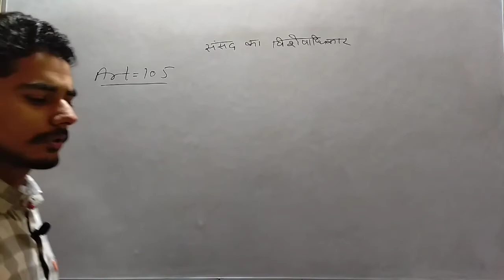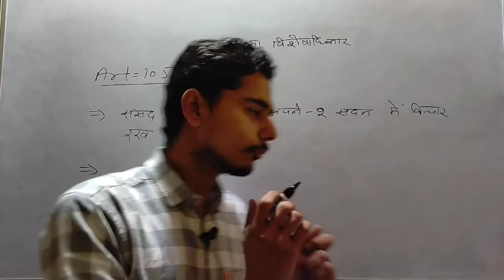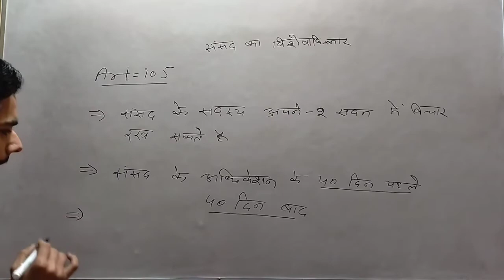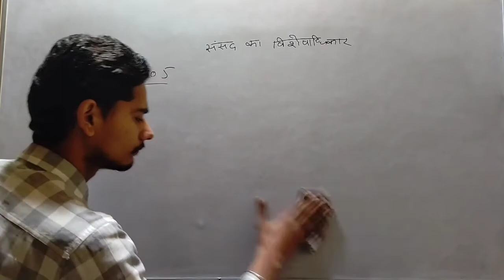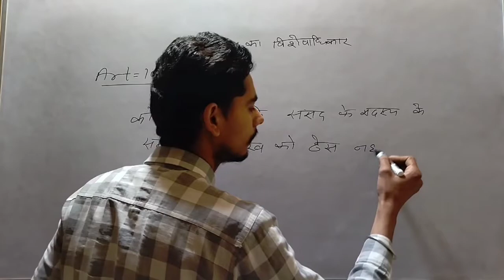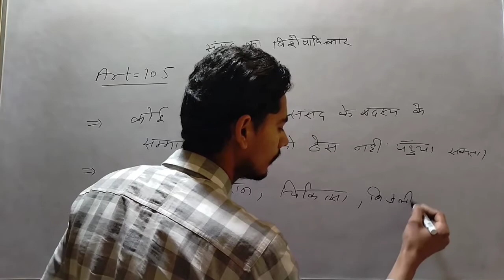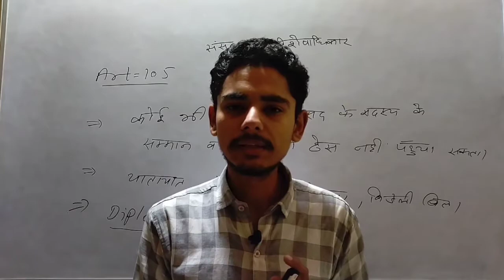Parliament ke vesesadhikar || संसद के विशेषाधिकार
This is a video of political science. In this video we discuss about the parliament vesesa adhikaar in hindi which is very important for all students.